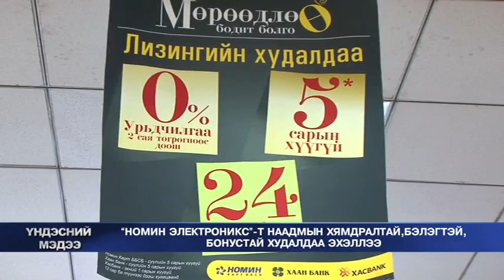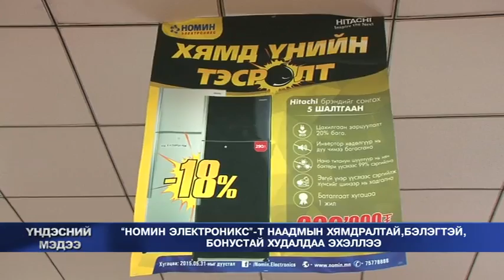"Номин Электроникс"-т наадмын хямдралтай, бэлэгтэй, бонустай худалдаа эхэллээ